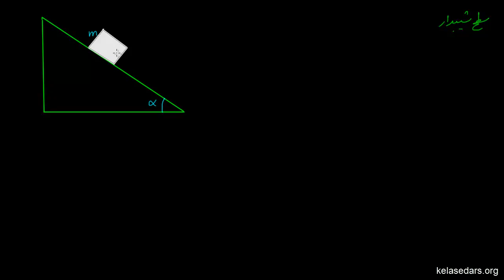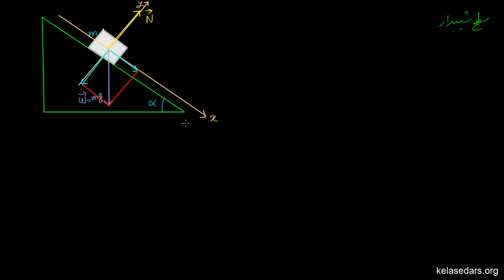مکانیک نیوتونی ۱۴ - سطح شیبدار ۱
در این ویدیو با مساله معروف سطح شیبدار در فیزیک مکانیک آشنا می شویم.